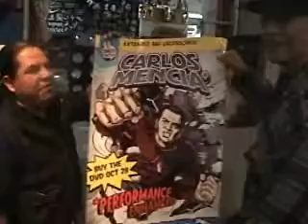urbanepidemik.com: Carlos Mencia DVD release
Street team promoting New Carlos Mencia DVD: Minneapolis,MN